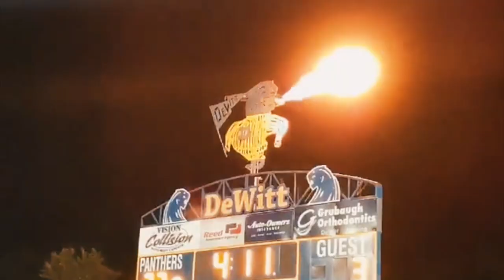DeWitt Football 2020 Hype Video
Dewitt Panthers football hype vid created by Evan Rothwell